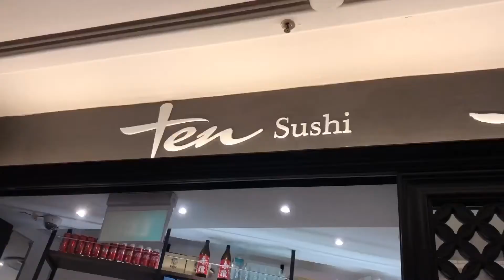TEN Sushi and Bar Classic Japanese fare at Robertson Quay